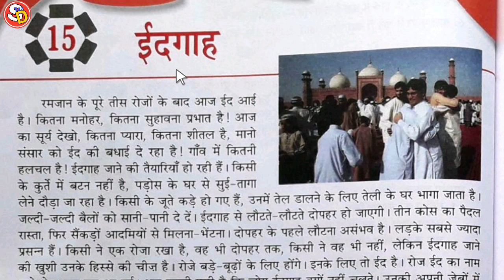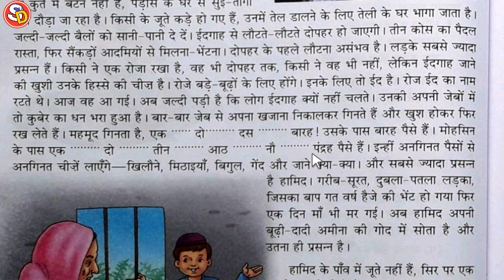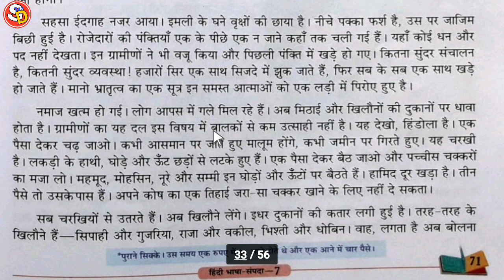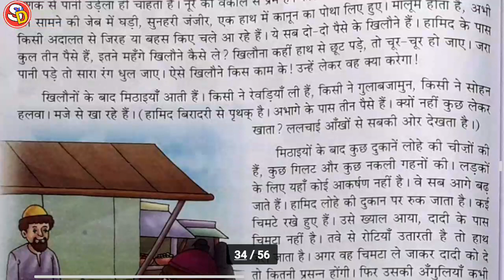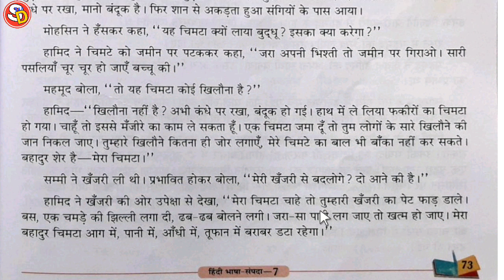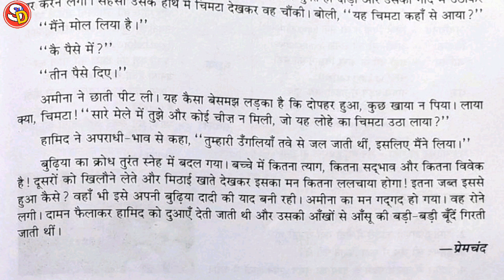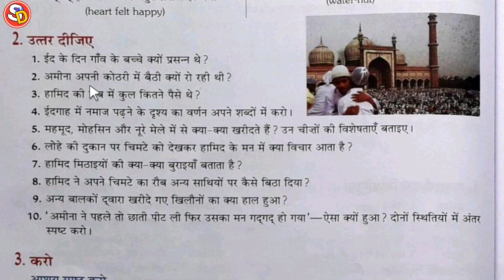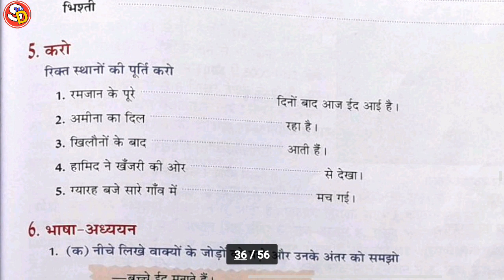ईदगाह Ch 15 Hindi Class 7 With Solution Q 1 to 6 Saraswati Shishu Vidya Mandir सरस्वती विद्या मंदिर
नमस्कार